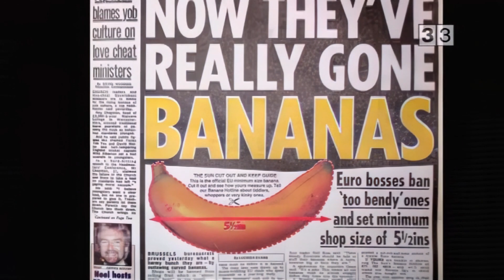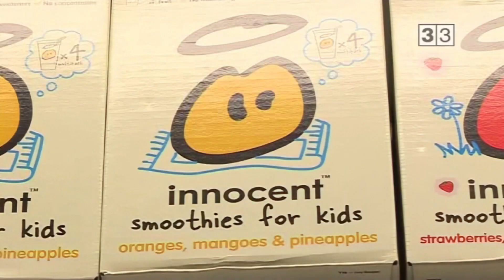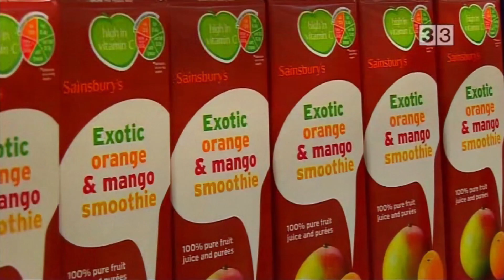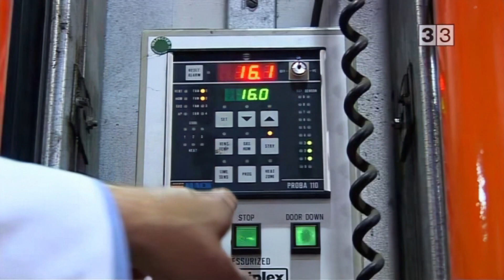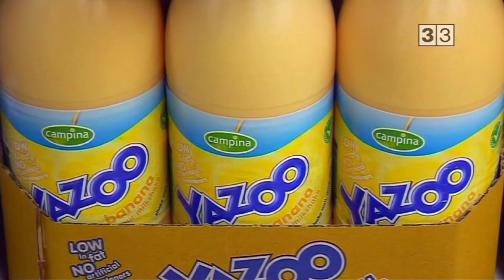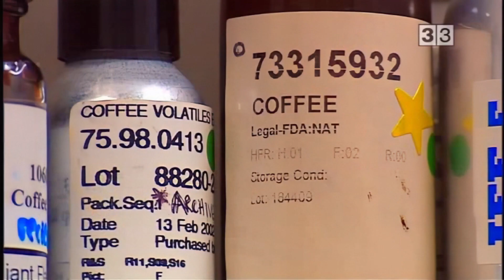Què en sabem del menjar / HD, El plàtan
Programa de la Open University anglesa, va tractant, en diferents capítols, de 30 minuts cadascun, diversos ingredients o matèries primeres que es posen al menjar i n'explica l'origen i la història.